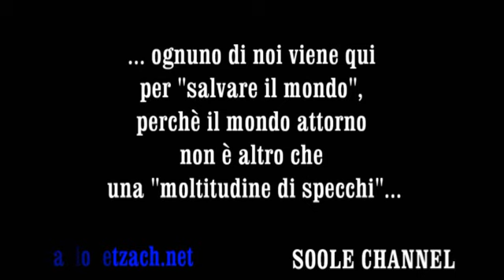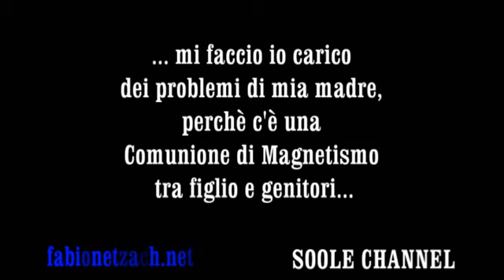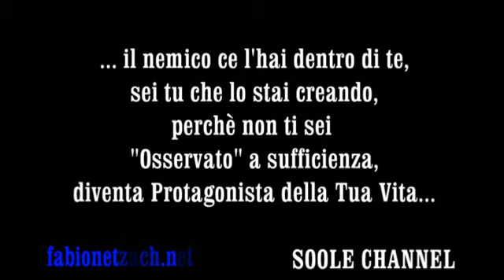ADAM KADMON (011): TU SEI IL SALVATORE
Come influiscono nella nostra vita i nove mesi della gravidanza? Che programmi fanno sorgere in noi?
Che differenza porta alla nostra vita la scelta di reagire o di osservare?